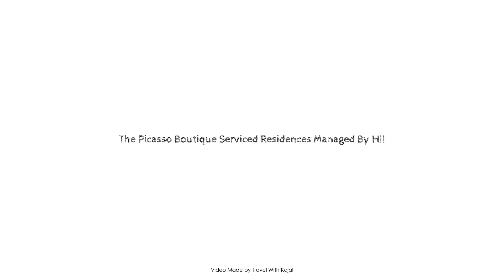The Picasso Boutique Serviced Residences Managed By HII, Manila, Philippines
About Property:
The 3.5-star The Picasso Boutique Serviced Residences Managed b offers comfort and convenience whether you're on business or holiday in Manila. The hotel offers guests a range of services and amenities designed to provide comfort and convenience. Free Wi-Fi in all rooms, 24-hour security, chapel, convenience store, daily housekeeping are there for guest's enjoyment. All rooms are designed and decorated to make guests feel right at home, and some rooms come with closet, towels, television LCD/plasma screen, mirror, linens. Access to the hotel's fitness center, spa, massage will further enhance your satisfying stay. A welcoming atmosphere and excellent service are what you can expect during your stay at The Picasso Boutique Serviced Residences Managed b.
Searching For
1. The Picasso Boutique Serviced Residences Managed By HII - Manila
2. The Picasso Boutique Serviced Residences Managed By HII - Manila Virtual Tour
3. The Picasso Boutique Serviced Residences Managed By HII - Manila Rooms
4. The Picasso Boutique Serviced Residences Managed By HII - Manila Amenities
5. The Picasso Boutique Serviced Residences Managed By HII - Manila Videos
6. The Picasso Boutique Serviced Residences Managed By HII - Manila Offers
7. The Picasso Boutique Serviced Residences Managed By HII - Manila Deals
Audio Credit:
Track Title: Blank Slate
Artist: VYEN